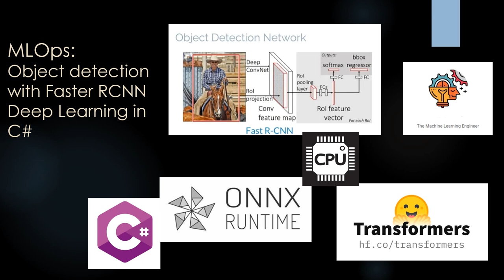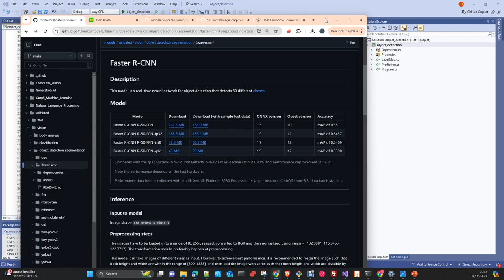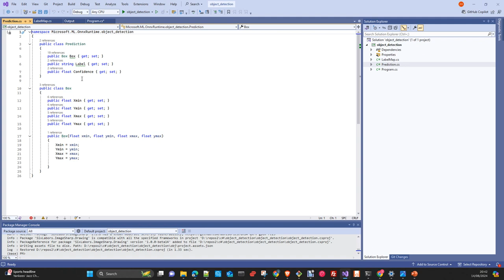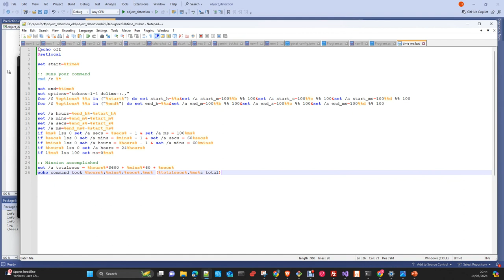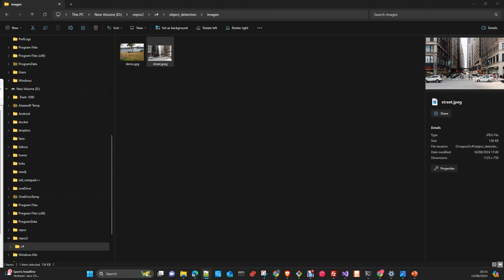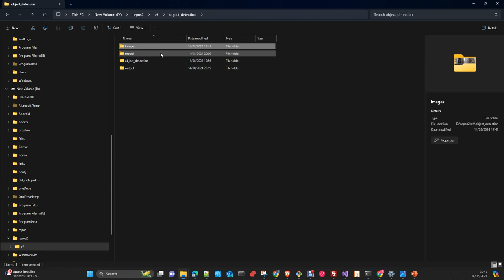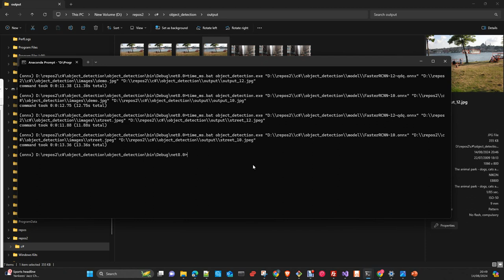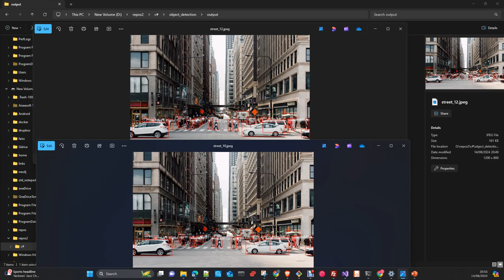MLOPS: Object detection con Faster RCNN en C# formato ONNX en CPU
En este vídeo vamos a hacer una pequeña aplicación  en C#  que hace object detection . Usaremos una arquitectura Fast RCNN con un modelo convertido a formato ONNX quantizado , y usaremos la CPU para hacer inferencia